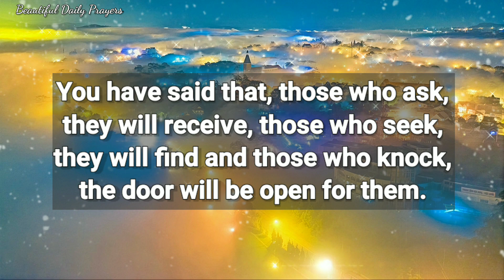Father God, As we rest tonight cover us with Your protection...